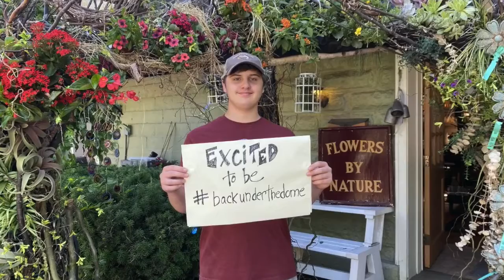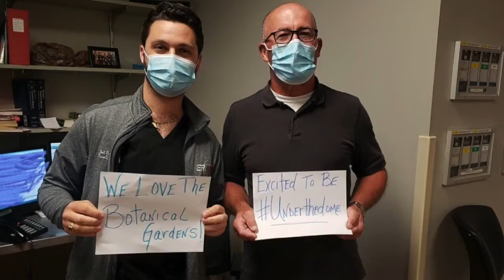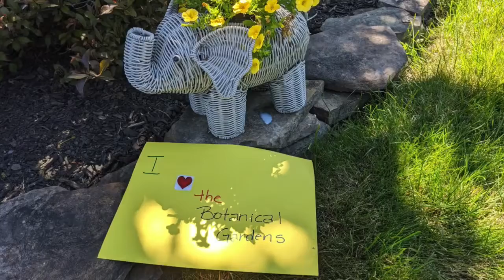BackUnderTheDome Part 2!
We are ready to be BackUnderTheDome beginning on July 15 with early access to members during our first week of Phase 1 of our reopening plan.

Thank you to all who participated in BackUnderTheDome.

A special thank you to Lumsden McCormick, Cardea Health, West Buffalo Charter School, Niagara Hospital ER, Fat Bob's Smokehouse, Brother James, Art by Mrs. K and the WNY Peace Center!